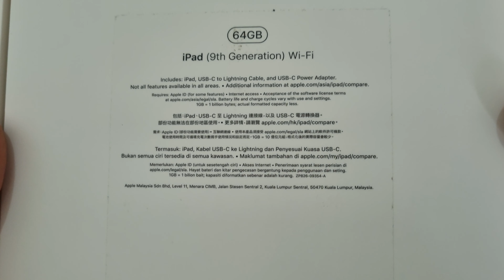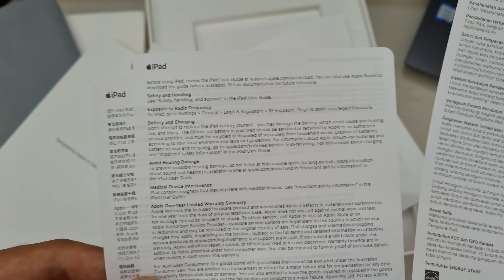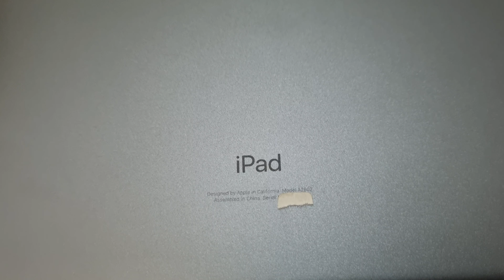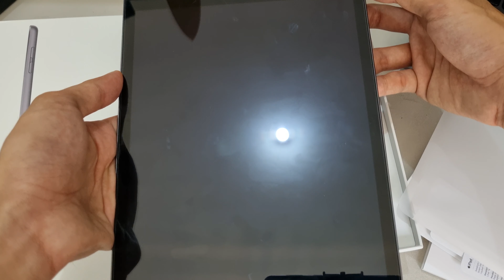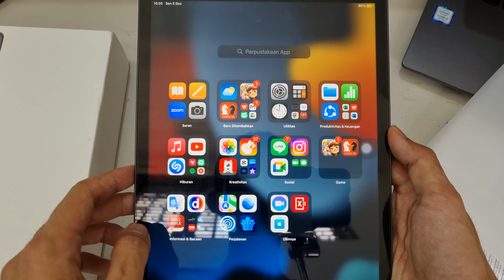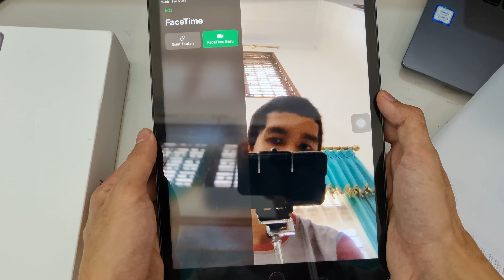■Unboxing■ Apple iPad 9th Gen (2021)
2021 Apple iPad 9th Gen - Unboxing & Review

Apple Inc.

10.2" Retina IPS LCD (500 nits)
Scratch-resistant Glass & Oleophobic Coating
Body Aluminium Back + Frame
Front Camera
12 MP (Ultra Wide) (HDR) with
Rear Camera
8 MP (Standard) (HDR)
3 Giga Byte Random Access Memory
64 Giga Byte Internal Memory
Stylus Support (1st gen only)
Apple A13 Bionic (Wifi Only)
8.557 Mah Battery
Fingerprints in Touch ID
USB Type Lightning
Fast Charge 20 Watt + Cable Type C to Lightning